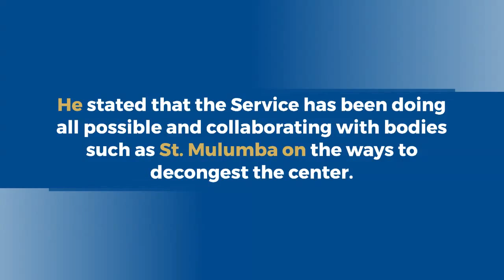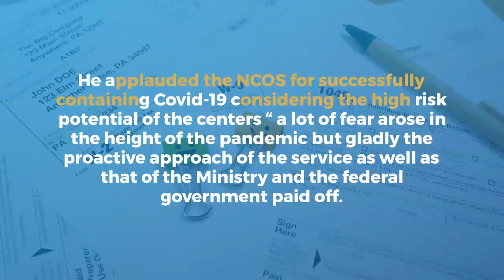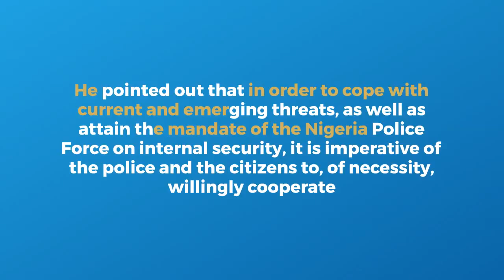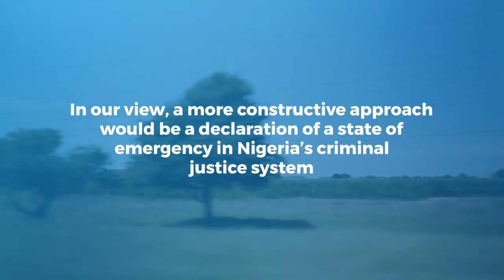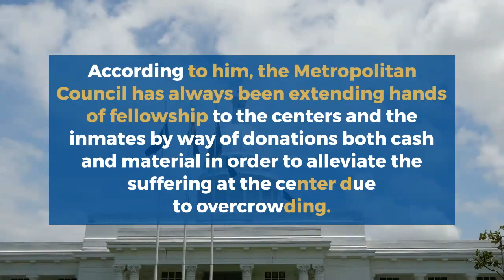FG approves construction of 3000 capacity Correctional centers-Minister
…commends Knight of St. Mulumba for decongestion efforts

Minister of interior, Ogbeni Rauf Aregbesola has disclosed that the Federal Government has given approval for the construction of 3000 capacity custodian centers across the country in the six geo-political zones to tackle the scourge of overcrowded correctional centers.

The minster made this disclosure to members of the Order of the Knights of St. Mulumba (Nigeria), the Lagos Metropolitan Council and other participants at the one-day Policy Advocacy Conference on Decongestion of Correctional Centers held to mark the 60th anniversary of the Council in Lagos yesterday.

Ogbeni Aregbesola said the Nigeria Correctional Service (NCOS) mandate is to rehabilitate and re-integrate inmates back into society and regretted that the Service has no power to reject inmates or release them at will ot determine their length of stay only until after adjudication through the judicial system. He stated that the Service has been doing all possible and collaborating with bodies such as St. Mulumba on the ways to decongest the center.
The minister who was represented by his Special Adviser on Nigeria Correctional Services, Suleiman Tala, stated that the NCOS has been carrying out its core mandate religiously especially in the area of rehabilitation and preparations for life after incarceration saying some 3000 inmates are currently undergoing different degrees programmes with the National Open University while 50 others are studying various programmes for National Certificate of Education.